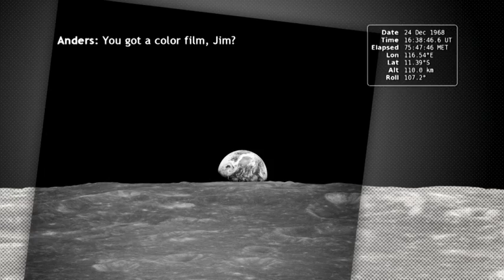Look back at historic Apollo 8 mission to the moon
(18 Dec 2018) Apollo 8 is considered NASA’s boldest undertaking ever. As it marks its 50th anniversary this Christmas, space experts and one of the astronauts tell the story of the Earthrise photo, which remains the most iconic space snapshot. (Dec 18)